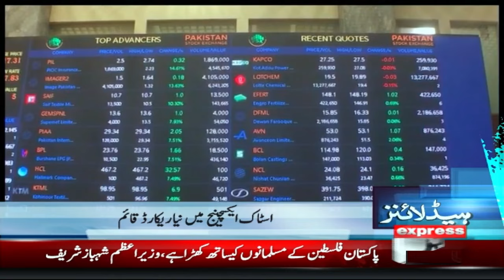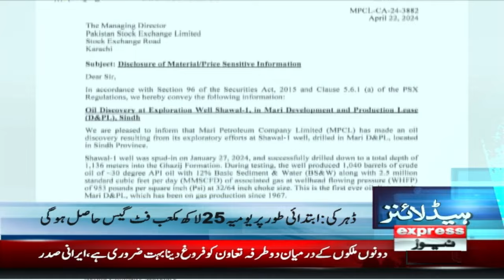Dollar Rate Update | Today Dollar Price | News Headlines 5 PM | Pakistan News | Latest News